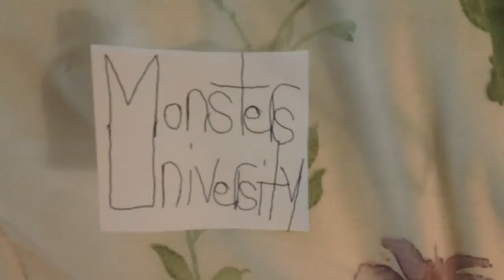monsters university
MAH02084.MP4